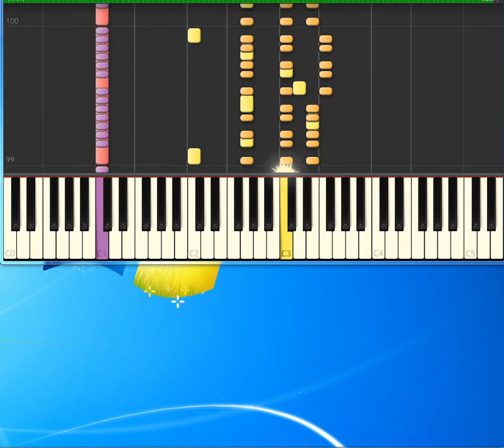little respect erasure [Piano tutorial by Synthesia]